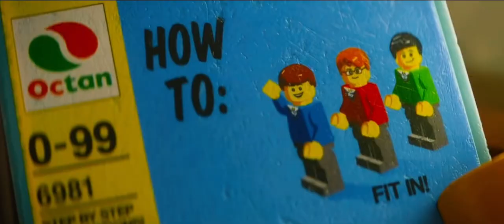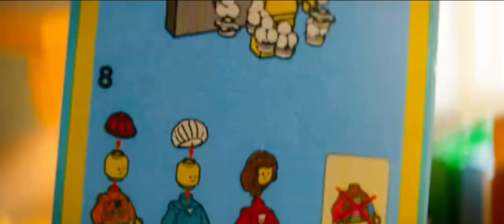The Lego Movie - GOOD MORNING CITY!